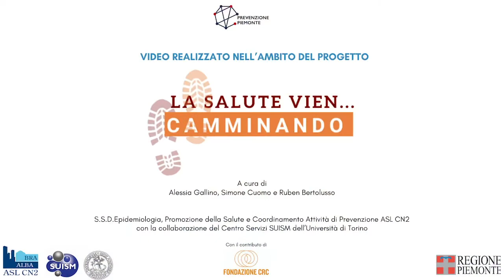Gli esercizi per tenersi in forma - 1° settimana: respirazione e arti superiori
Teniamoci in forma e restiamo allenati in previsione della ripartenza con le attività di gruppo del progetto la Salute Vien Camminando.
In questo primo di 4 video la dott.ssa Alessia Gallino ci insegnerà alcuni alcuni semplici esercizi  da fare in casa per migliorare la respirazione e la mobilità degli arti superiori!
Sono consigliati per 3 volte a settimana, nel pomeriggio, in
modo che al mattino e negli altri giorni si eseguano esercizi più complessi o che richiedono attenzioni più
particolari.

Questo video è realizzato nell'ambito del progetto LA SALUTE VIEN CAMMINANDO in collaborazione con  Centro Servizi SUISM dell’Università di Torino